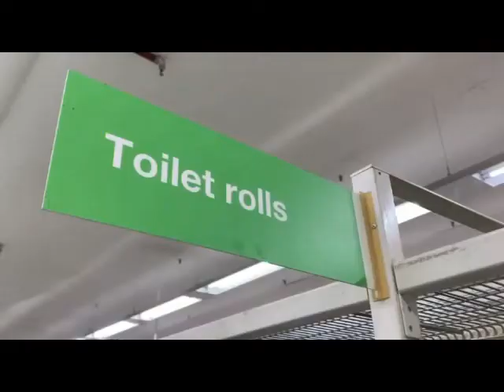Naya warned us a year ago! (new edit)